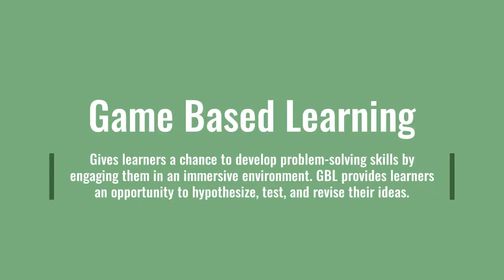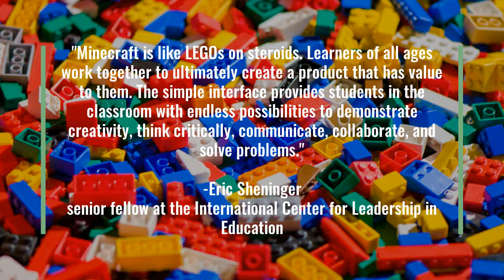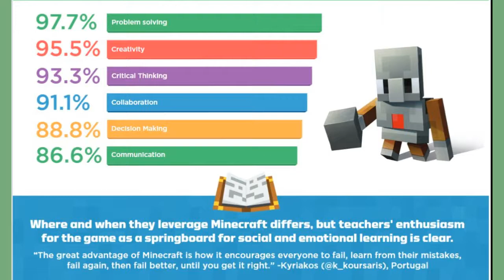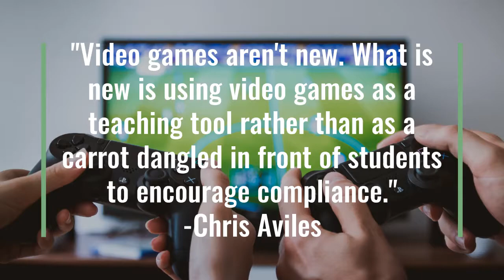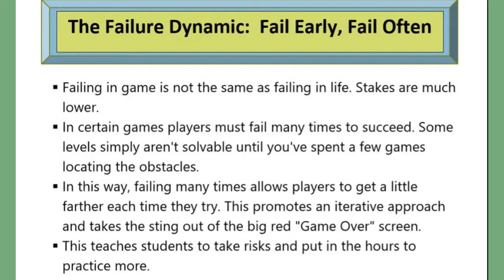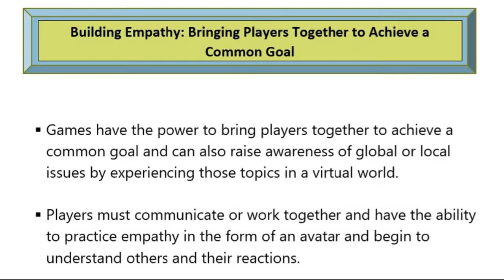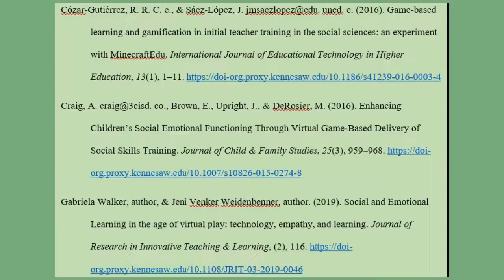Final Project LeCroy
Game Based Learning, Minecraft & Social Emotional Learning
ITEC 8500